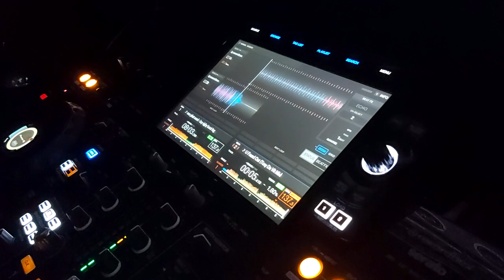ThE HanDBaGGerS-U FouND OuT (TonY De ViT MiX)